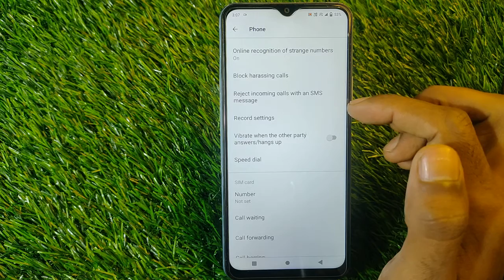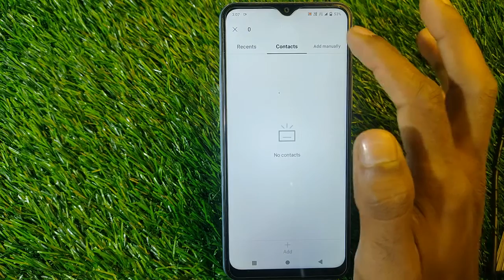How To Call Block in Vivo Y75 5G,Vivo Y75 Me Call Block Keise Kare,Call Block Settings in Vivo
Video Topic :-
 Vivo Y75 5G set pattern lock
 Vivo Y75 5G Finger lock
 Vivo Y75 5G Face lock
 Vivo Y75 5G Apps lock
 Vivo Y75 5G Hide apps
 Vivo Y75 5G Hide video
 Vivo Y75 5G Hide  buttons
 Vivo Y75 5G Screenshots
 Vivo Y75 5G Screen recording
 Vivo Y75 5G Call recording
Call setting
 Vivo Y75 5G Contact setting